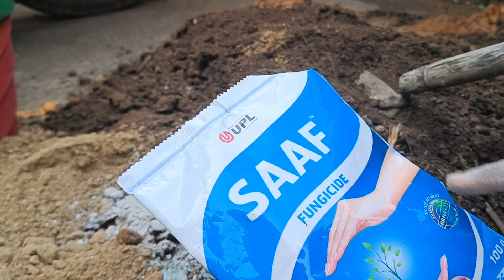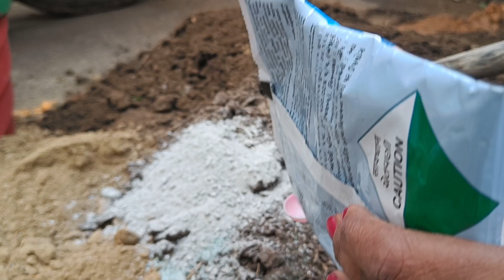Rose plant shopping reporting and update||नर्सरी से गुलाब लाने के बाद कैसे रिपोर्ट करें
फ्रेंड्स रोज प्लांट को हम नर्सरी से लाने के बाद कैसे लगाएं  कि हमारे पौधे की ग्रोथ अच्छी हो और पौधे में ढेर सारे फूल आए इसी के बारे में मैं इस वीडियो में बताएं हूं तो वीडियो को पूरी देखें और अगर पसंद आए फ्रेंड्स तो लाइक शेयर और मेरे चैनल को सब्सक्राइब जरूर कर दें🙏

how to report a rose plant
rose plant reporting
rose reporting
how to report rose plant growing